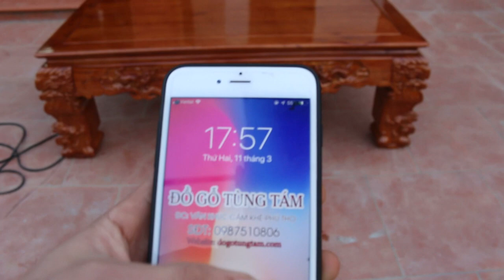Bàn cơm cúng gỗ mít